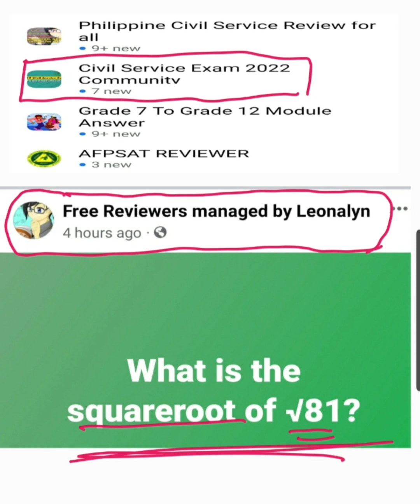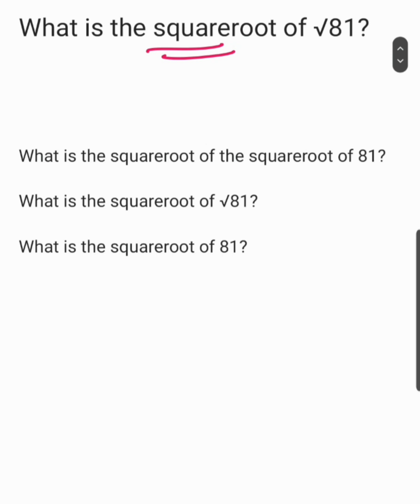What is the square root of √81?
What is the squareroot of √81?